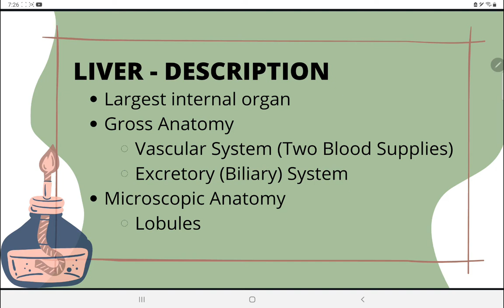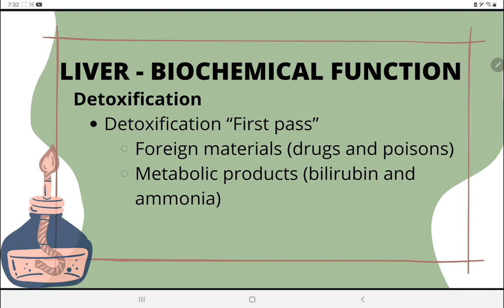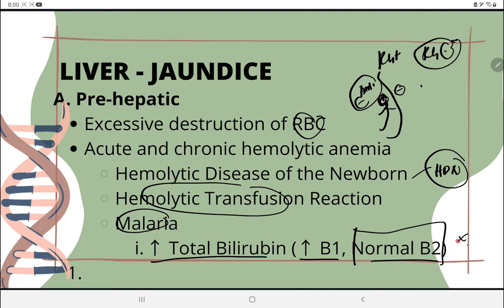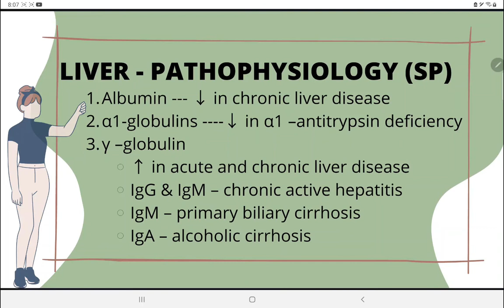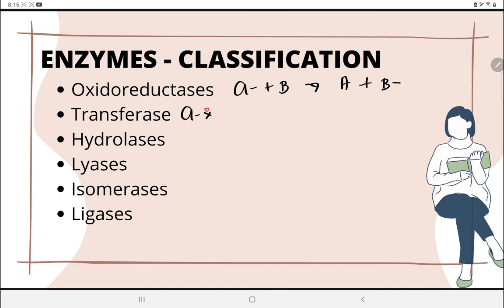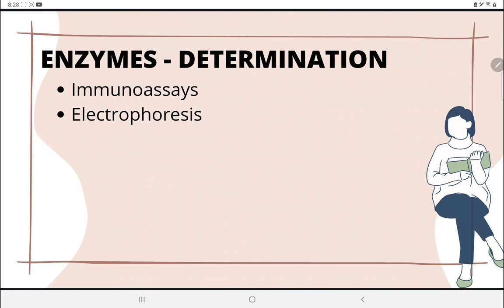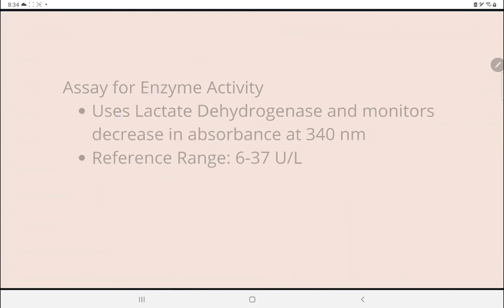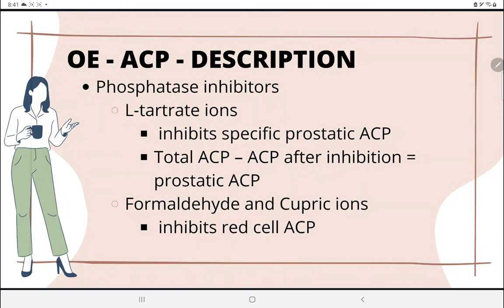CRASH COURSE: CLINICAL CHEMISTRY PART 2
- Liver
- Enzymes